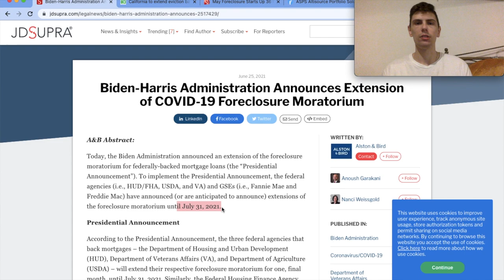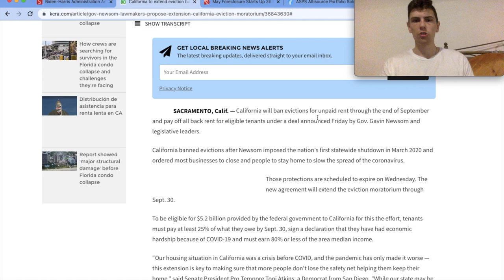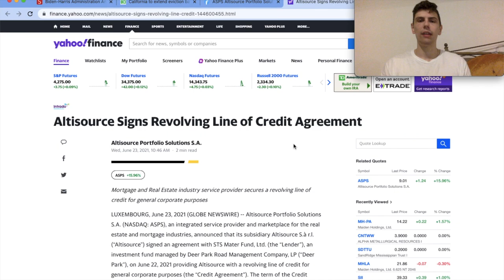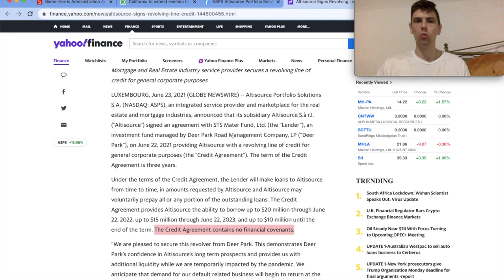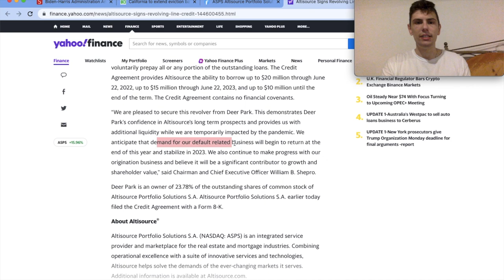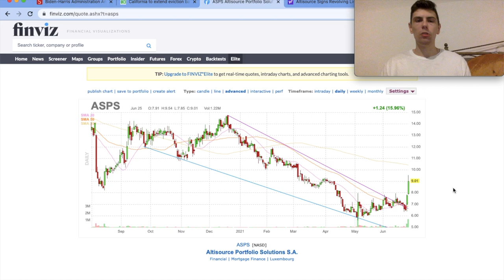BIG UPDATE For Altisource Stock!! Is ASPS Stock Undervalued Or Going To $0?????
Some Big News regarding ASPS Stock and why this could change everything for them

🔵 Get My FREE Investing Guide!

The eviction and foreclosure moratorium is being extended again. President Biden said this extension until July 31st will be the final extension, but I think it is likely that it is pushed out indefinitely.

On a brighter note, Altisource has signed a major credit agreement with Deer Park Management, a fund who owns over 25% of the shares outstanding of ASPS stock. This is a major win for the company, receiving flexible backing from someone who is already a shareholder and is incentivized to want to maximize equity value. This Gives altisource the financial strength to make it through this period where defaults are at an all time low.

Overall, there may be a real estate bubble and if it pops ASPS stock will do very well, but until then it is more of a speculative investment that has a lot of risks and high potential upside.
Real Estate Stocks

Owned and operated by INVESTING CLUB LLC